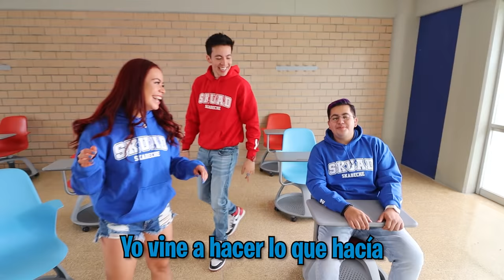TUVIMOS GUARDADO ESTO POR MUCHO TIEMPO...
LIKE SI TE GUSTARON LAS NUEVAS HOODIES. LINK DE LA TIENDA
¿Cómo le pondrían al shippeo entre Eddy y Xio?

ÚLTIMA SEMANA PARA VOTAR POR LOS KCA DE MÉXICO

Muchas gracias a la Preparatoria Oxford por prestarnos sus increíbles instalaciones

SMH :)